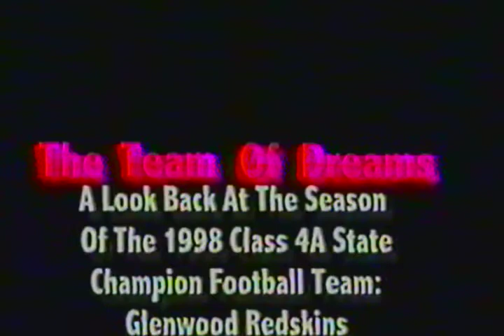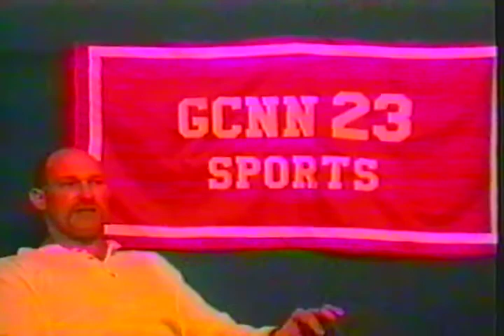“Season of Dreams” 1998 Illinois 4A Football State Champs - Chatham Glenwood HS Documentary